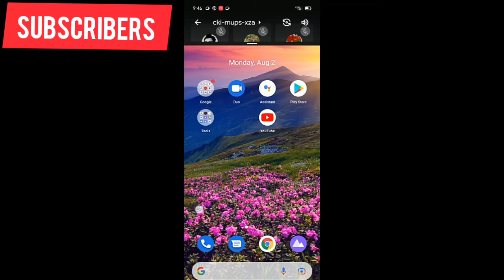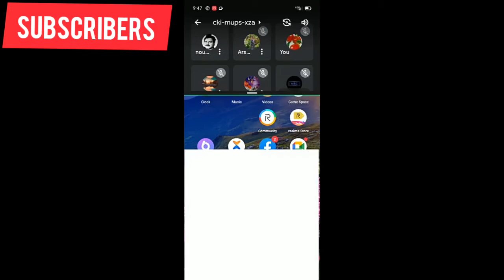ഒരു ഫോണിൽ തന്നെ ഒരു Email രണ്ട് Google meet നടത്താം.. ALLTESTER @